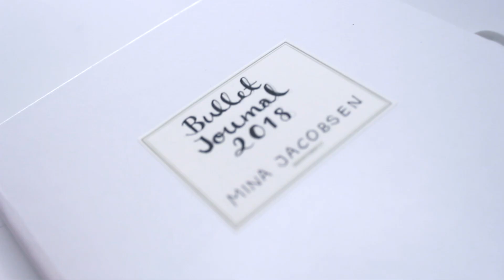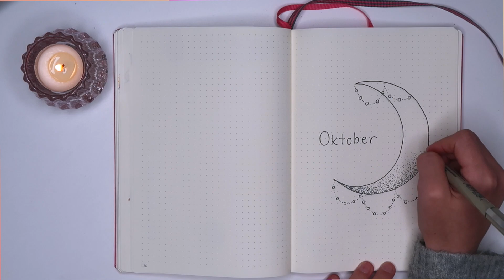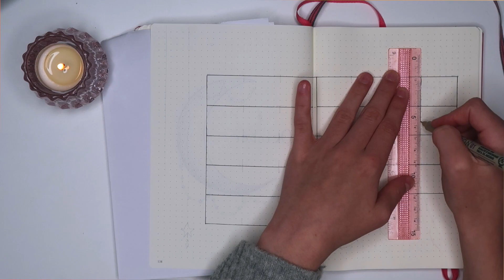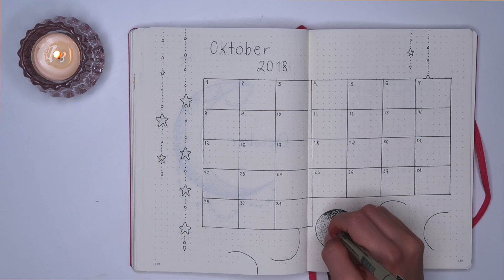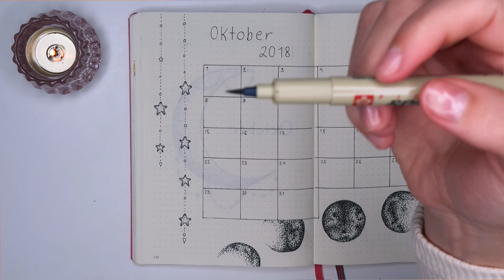BULLET JOURNAL OKTOBER 2018! Moon theme | Mina Jacobsen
Hei og velkommen til min nyeste bullet journal video!

trykk "vis mer" for mer informasjon♡

▽INFO OM BULLET JOURNAL
En bullet journal er kort forklart en «alt i et» notatbok. Boken er helt tom og man velger om man vil ha linjer, helt blank eller det mest populære som jeg har prikker. Jeg bruker boken til å skrive ned hva jeg vil få gjort, mine mål for fremtiden, handlelister, og til å skrive ned planer og alt jeg føler for å skrive ned.

▽UTSTYR BRUKT I VIDEOEN:
-Bullet journal - Leuchtturm 1917 Rosa Notebook A5
-Tynn svart tusj - Sakura Pigma Micron Fineliner (01,03, 05 & BR)

▽TUSJ STØRRELSE I LØPET AV BOKEN
Forside:
-03 (outline av månen og tittelen)
-01 (detaljer)

Kalender
01 (kalenderen, outline av månene, detaljer og pynt)
BR (overskriften)
05 & 03 (prikkene)

▽Ofte stilte spørsmål:
» Bor du alene? Nei, jeg har bare rom på garasjen haha
» Hvilket kamera bruker du? canon 700d eller Sony A500 til vlogger

♡Hvis dere har noen andre spørsmål er det bare å kommentere under i kommentarfeltet eller sende meg en dm på instagram!

▽Andre sosiale medier:
Instagram ⟶ Minajacobsen
Snapchat ⟶ minisa